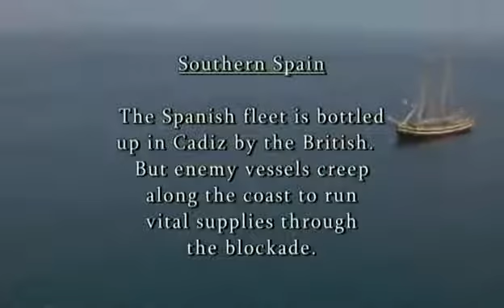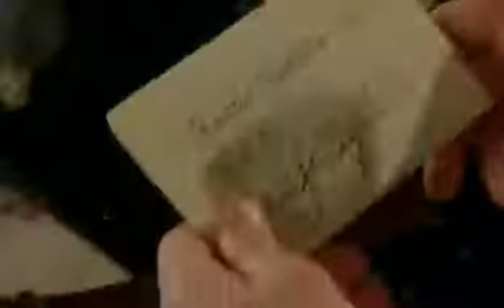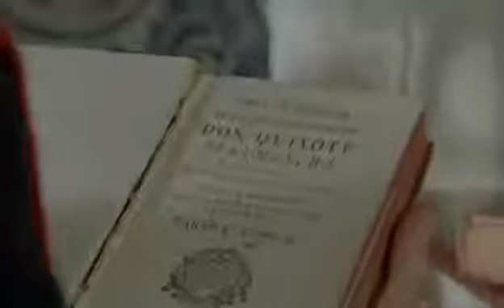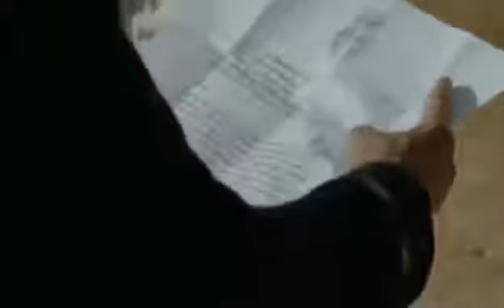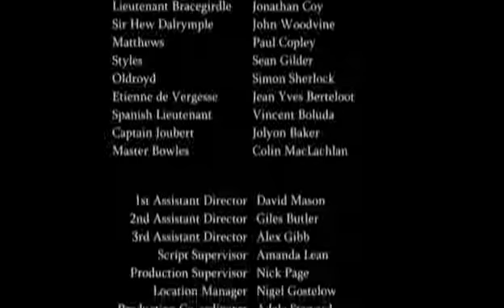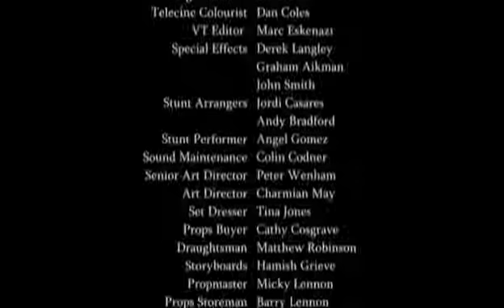Hornblower S01 E03 The Duchess And The Devil Series 1 episode 3 season 1